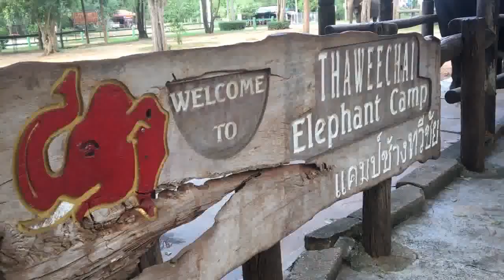Thailand Floating Market and Elephant Camp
In Thailand taking a ride and hanging out on the Floating market and riding elephants.

Video auto generated by Google Photos